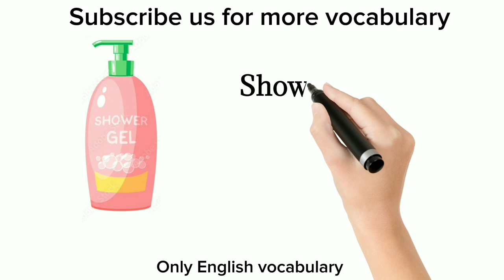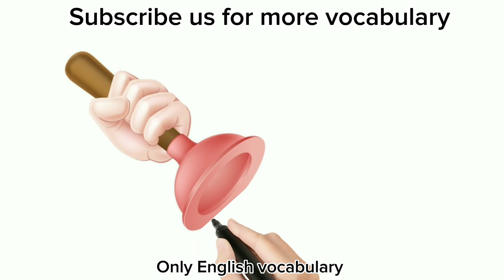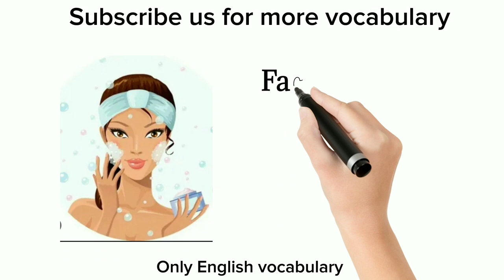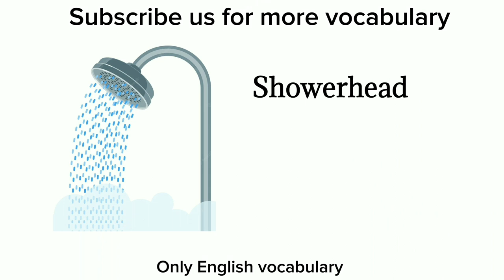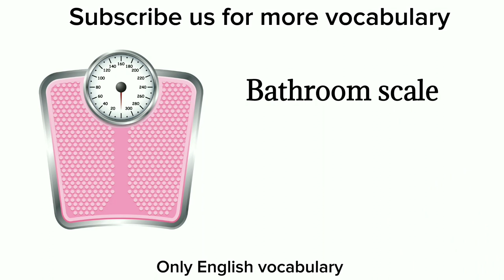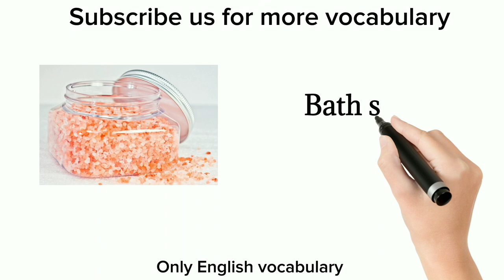English Vocabulary | Bathroom Items Vocabulary With Pictures | Learn English Bathroom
Welcome to our comprehensive guide on mastering bathroom vocabulary in English! Whether you're an English learner, a traveler, or simply looking to expand your language skills, this video is designed to help you confidently navigate the realm of bathroom-related conversations.
In this video, we'll take you on a virtual tour of a typical bathroom, where we'll explore the various components and fixtures you'll commonly encounter. From the essentials like sinks, toilets, and showers, to the finer details such as faucets, mirrors, and towel racks, we've got you covered!
But it's not just about identifying objects; we'll also delve into the specific language and phrases you can use to effectively communicate your needs in a bathroom setting. Whether you're asking for toilet paper, requesting a towel, or seeking assistance, we'll equip you with the right words and expressions to make yourself understood.
To enhance your learning experience, we've included clear visuals and on-screen captions, ensuring that you can easily associate the vocabulary with their corresponding items. Additionally, our expert language instructor will provide pronunciation tips and guide you through example sentences, enabling you to practice and refine your speaking skills.
Don't let language barriers hold you back from confidently navigating bathrooms in English-speaking countries or engaging in conversations about personal hygiene and bathroom facilities. By the end of this video, you'll have a solid foundation of bathroom vocabulary, empowering you to communicate with ease and fluency.
So, if you're ready to expand your language repertoire and gain the confidence to discuss all things bathroom-related, hit that play button and let's get started on this exciting language journey together!
Happy learning, and we'll see you in the video!